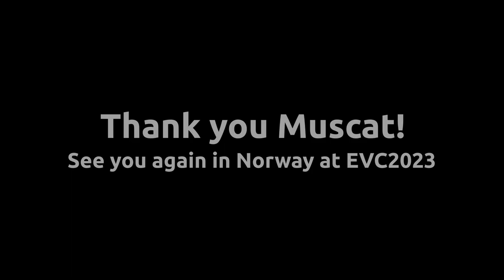World Veterans 2023 Oman Part 4 Magic in Muscat (WVC2023)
Highlights of the Norwegian team at the World Veterans Championships 2023 in Muscat, Oman. Finals.

0:02 MD45 Final Christian/Murat (NOR/TUR) vs Ramezanali/Abdolmahdi (IRI)
3:55 MS65 Final Pål (NOR) vs Tay (MAS)
7:00 MX65 Final Pål/Kai (NOR/EST) vs Leonid/Svea (UKR/EST)
10:12 Thank you Muscat!